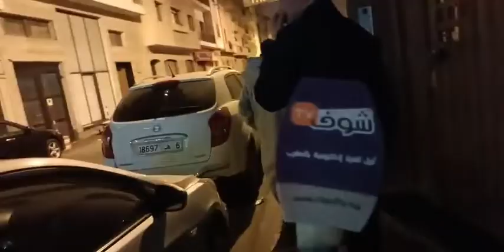مباشرة من الدارالبيضاء : اول شاهد على حادثة السير المميتة اللي هزت ليل كازا